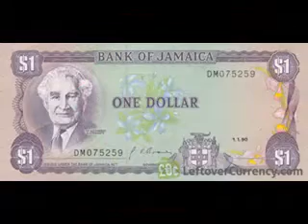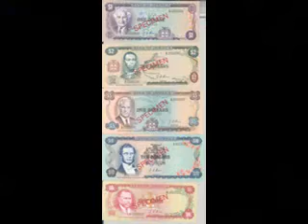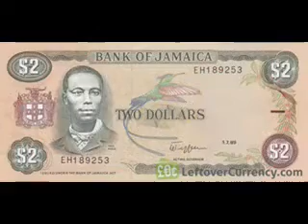MONEY CRY ESSIEL PELE CALVIN CAMERON Composer Author Calvin Cameron